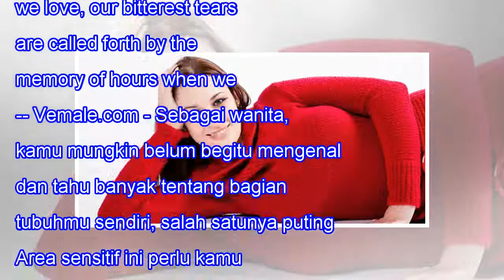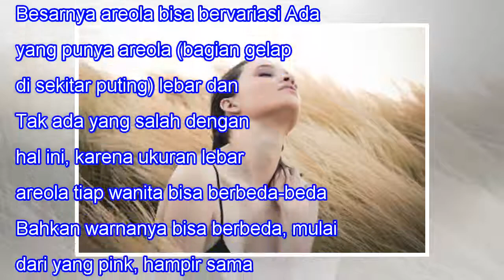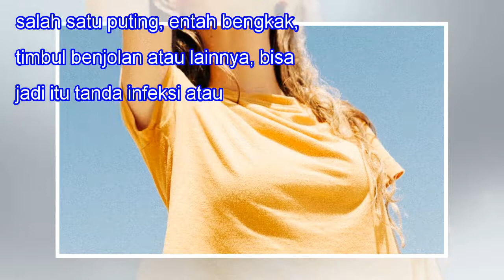5 Fakta Kesehatan yang Perlu Kamu Tahu Tentang Puting Payudaramu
5 Fakta Kesehatan yang Perlu Kamu Tahu Tentang Puting Payudaramu
5 Fakta Kesehatan yang Perlu Kamu Tahu Tentang Puting Payudaramu 835SHARES When we lose one we love, our bitterest tears are called forth by the memory of hours when we loved not enough. -- Vemale.com - Sebagai wanita, kamu mungkin belum begitu mengenal dan tahu banyak tentang bagian tubuhmu sendiri...